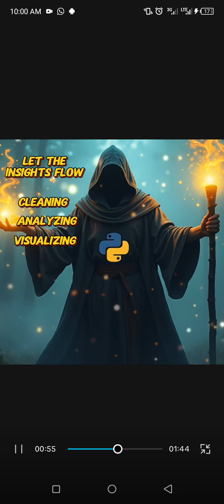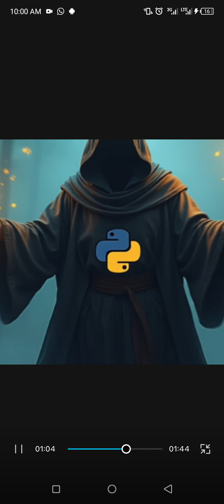Battle of the Data Tools! Who truly rules the data world?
Battle of the Data Tools! Who truly rules the data world — Excel, Power BI, SQL, or Python? Drop your favorite in the comments